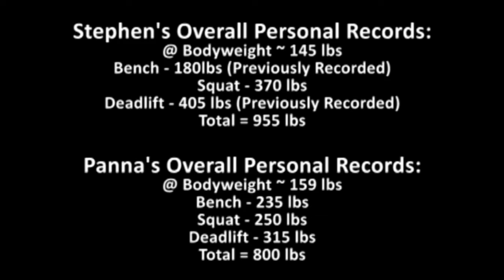E47 - Gym Max Personal Record Attempt Day w/ Panna